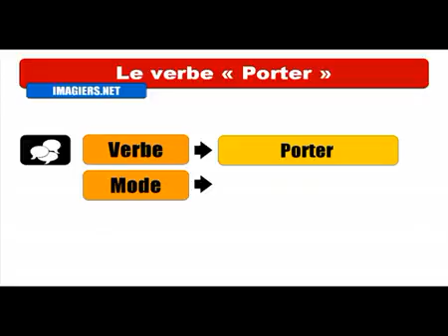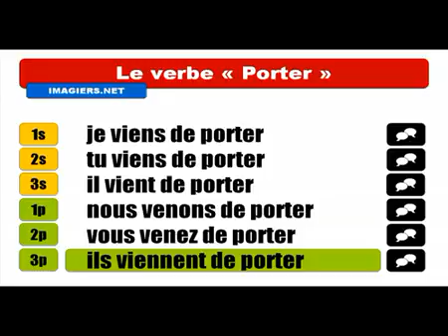Học tiếng Pháp # Conjugaison # Porter = Passé récent